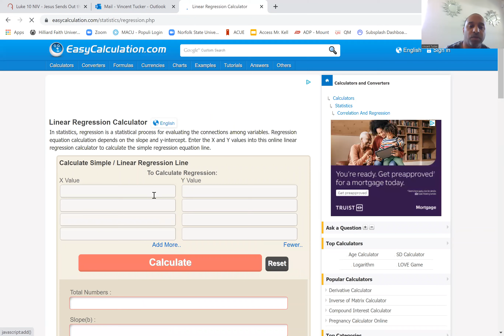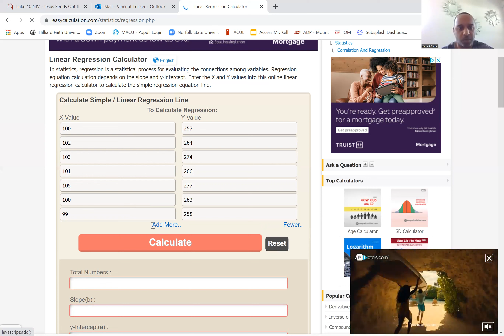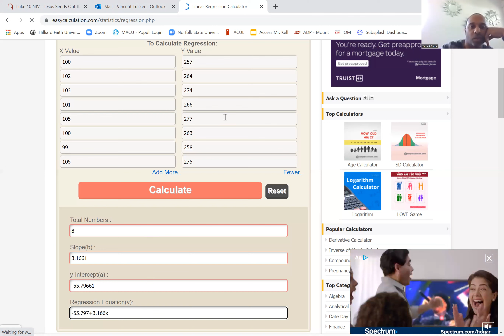Statistics I ~ 11:30 Class Lecture ~ 6/13/22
Class lecture from 6/13/22 for Statistics I at 11:30.